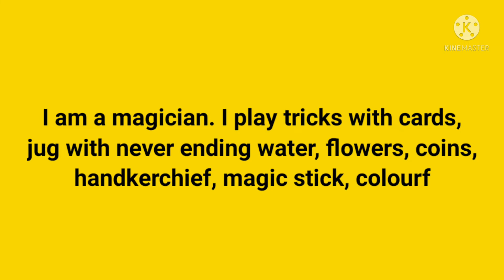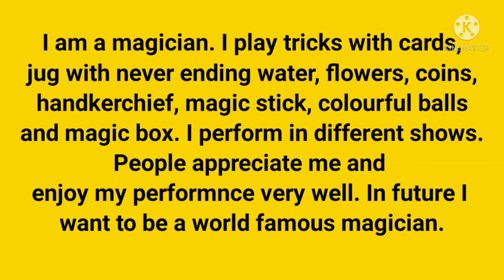Class VI English Fragrance ৷৷ Lesson - 4 ৷৷ Activity -22 (বাংলা মানে সহ)